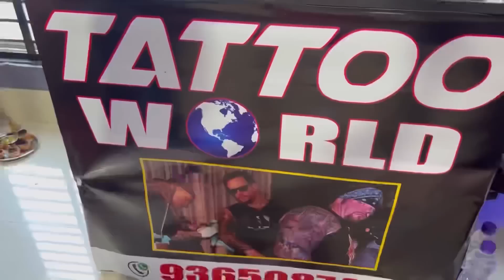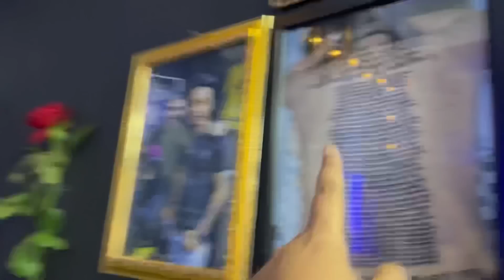আমাৰ দৰাৰ বিয়াৰ বজাৰ😍 // বিয়া বুলি Tattoo বনাই দিলো বাপ্পেকে😄